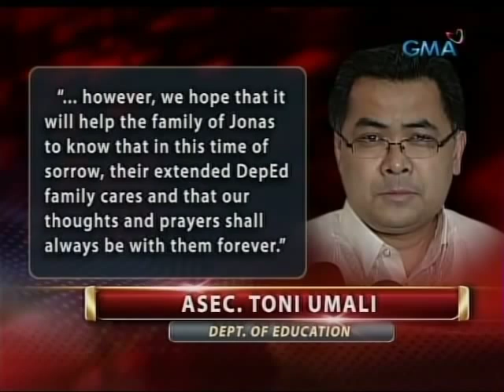24 Oras: 16 anyos na boksingero na na-comatose, pumanaw na